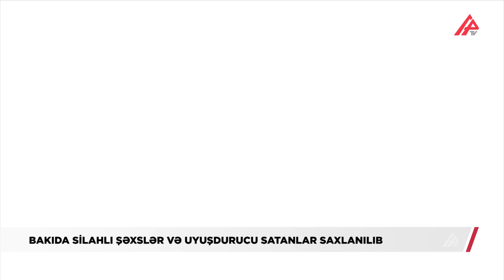Polislər Nəsimi rayonunda əməliyyat keçirdi, saxlanılanlar var – APA TV